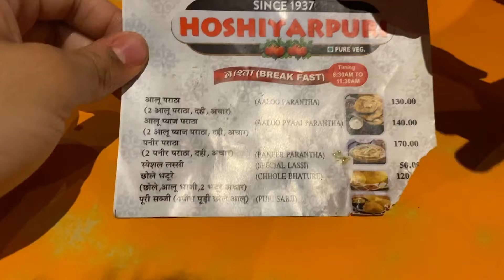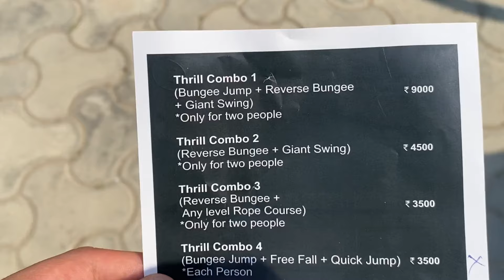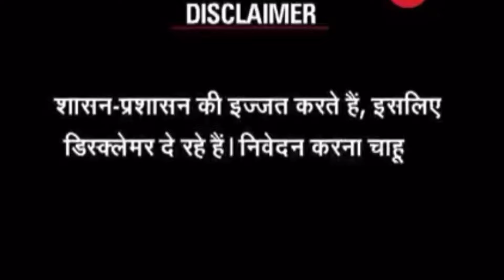Delhi to Rishikesh | River Rafting | Budget Friendly Trip | Vlog 02.